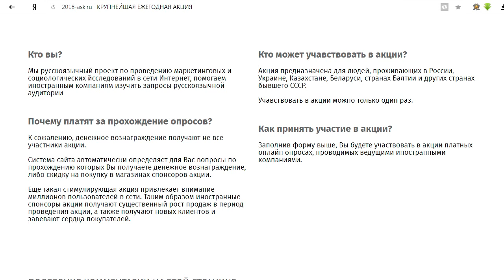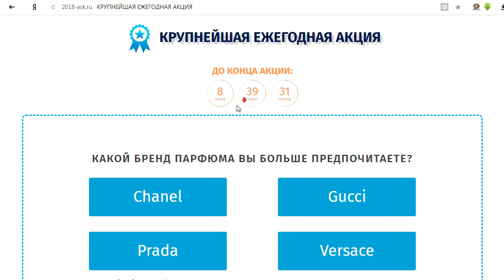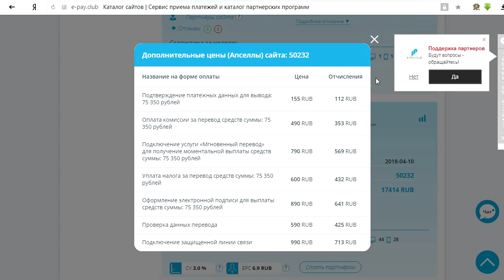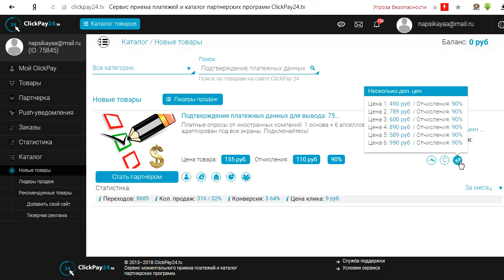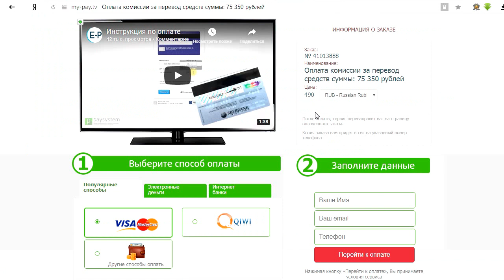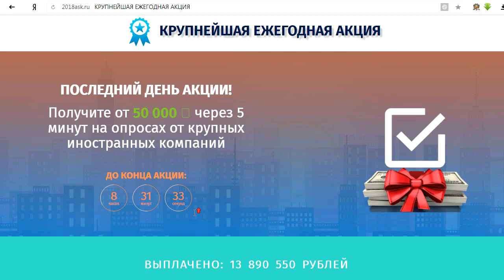Крупнейшая ежегодная акция платит от 50000 руб. за один опрос от крупных спонсоров? Честный отзыв.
На мошеннических сайтах и неизвестная компания выплачивает от 50000 рублей за опрос от неизвестных крупных спонсоров. Как сказать выплачивает? Свои 75 350 рублей мы так и не смогли получить на руки. Смотрите наш обзор и не попадайтесь на этот лохотрон!